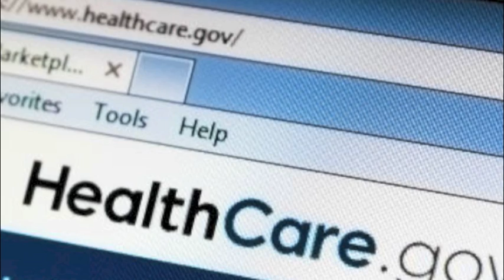ACOs had a total savings of $446 million in 2015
MSP RECOVERY is the leading Medicare and Medicaid Secondary Payer Act Recovery Specialist.